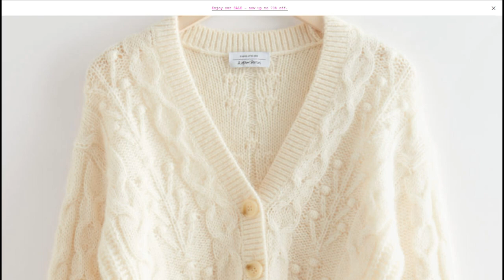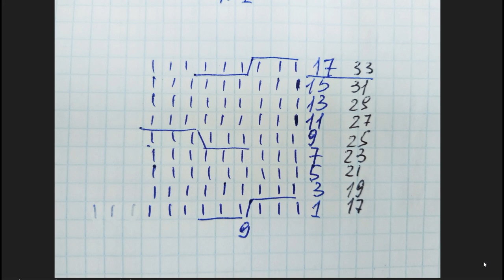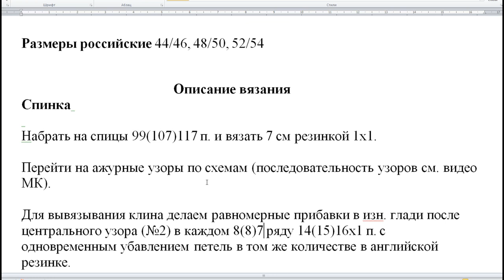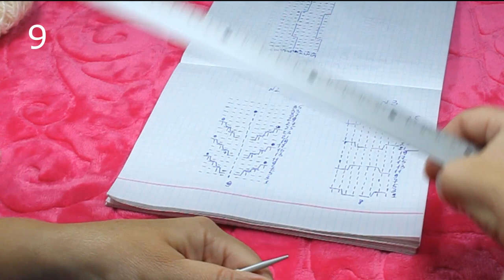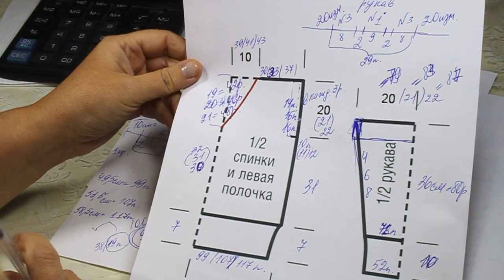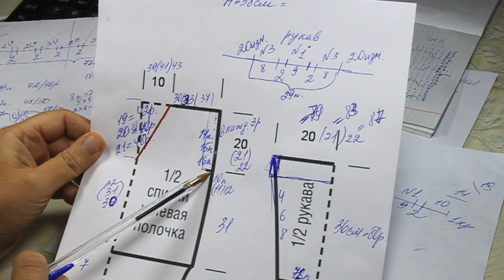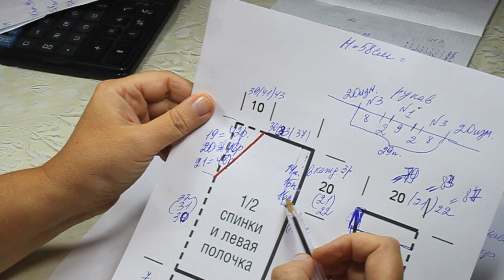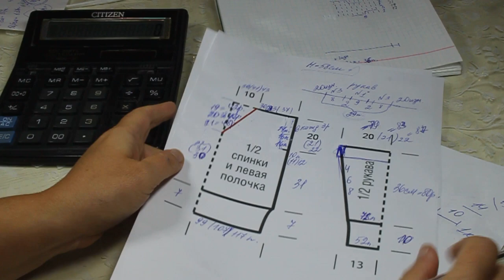💃 НЕЖНЕЙШАЯ ФРАНЦУЗСКАЯ КОФТОЧКА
Видео-проект по вязанию спицами нежного кардигана.
Вы увидите:
Схема.
Выкройка.
Расчет плотности.
Составляем инструкцию по вязанию изделия:
Описание вязания
Спинка
Набрать на спицы 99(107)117 п. и вязать 7 см резинкой 1х1.
Перейти на ажурные узоры по схемам (последовательность узоров см. видео МК).
Для вывязывания клина делаем равномерные прибавки в изн. глади после центрального узора (№2) в каждом 8(8)7 ряду 14(15)16х1 п. с одновременным убавлением петель в том же количестве в английской резинке.

Через 51 см = 114 р. от планки закрыть все петли. Считаем, что средние 39(41)43 п. – петли выреза горловины, по 30(33)37 п. – плечи.

Правая полочка

Набрать на спицы 44(48)53 п. и вязать 7 см резинкой 1х1.

Для формирования выреза горловины через 32(31)30 см = 72(70)68 р. от планки начинаем делать убавления после узора №1 (за счет английской резинки) в каждом 3 р. 14(15)16х1 п.= 30(33)37 п.

Петли плеч закрыть на высоте спинки.

Левая полочка вяжется симметрично правой

Рукава

Набрать для каждого рукава по 52 п. и связать планку 10 см резинкой 1х1. В последнем изн. ряду равномерно прибавить 19 п. = 71 п.

Продолжить вязание ажурными узорами, следуя инструкции видео МК.

Для скоса равномерно и одновременно с двух сторон прибавить в каждом 20 р.4х1 п.=79 п. (в каждом 13 р. 6х1 п.=83 п.) в каждом 10 р. 8х1 п = 87 п.

Через 36 см = 80 р. закрыть петли рукава.

Сборка
Выполнить плечевые швы. Для планки поднять петли по боковой стороне полочек  и вырезу горловины и вязать 3,5-4 см резинкой 1х1.
На правой полочке предусмотреть прорези для пуговиц.

Вшить рукава, выполнить боковые швы и швы рукавов.